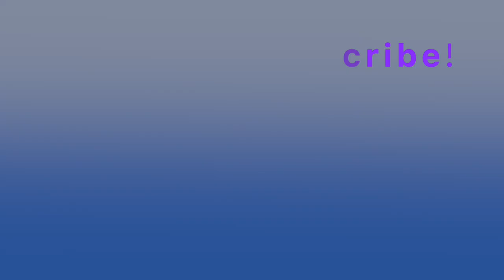a-ha - Take on Me - The last of us (cellocover)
Cello cover of a-ha’s megahit «Take on Me»
My son Jacob (10) @NightlyCX  helped me film, but everything else I did myself 🙂

About the song: (Wikipedia)

The original 1984 version "Take On Me" failed to chart in the United Kingdom, as did the second version in the first of its two 1985 releases. The second of those 1985 releases charted in September 1985, reaching number two on the UK Singles Chart in October. In the United States in October 1985, the single topped Billboard's Hot 100, bolstered by the wide exposure on MTV of director Steve Barron's innovative music video featuring the band in a live-action pencil-sketch animation sequence. The video won six awards and was nominated for two others at the 1986 MTV Video Music Awards.

The song was exposed to a new generation of fans through the video game ‘The last of us’ which recently also has been adapted Into a tv series by HBO